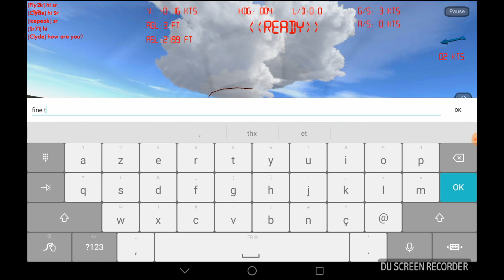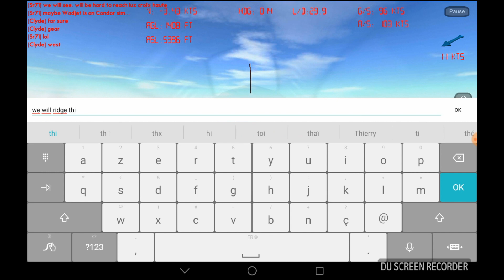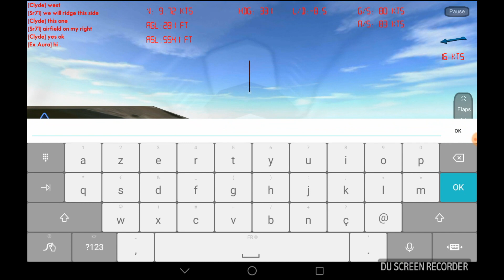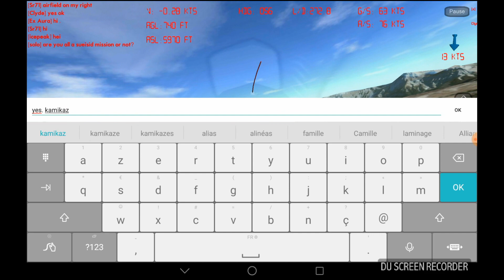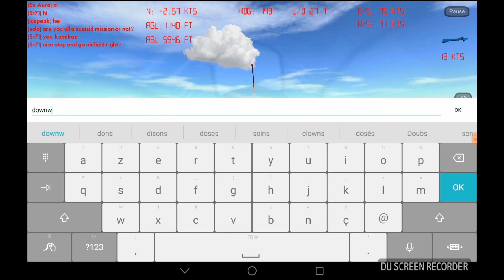Landing in Lus la Croix Haute (Xtreme Soaring 3D App)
Very nice Xploration with friends. Challenging landing in Lus Croix Haute, rescue airfield for glider. As you will see, no so easy to land...